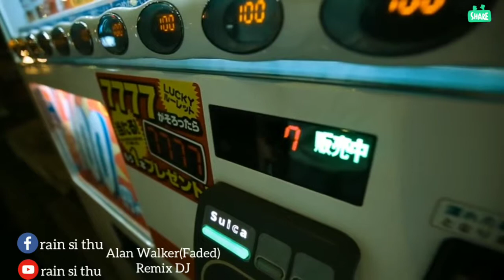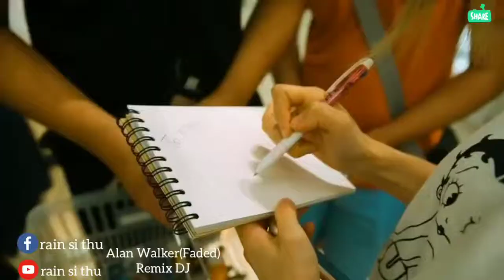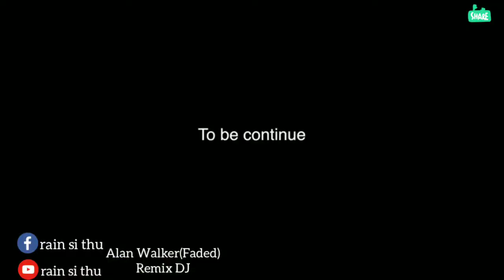Alan Walker ( Faded )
Remix DJ ၂၀၁၉သျကၤန္အတြက္